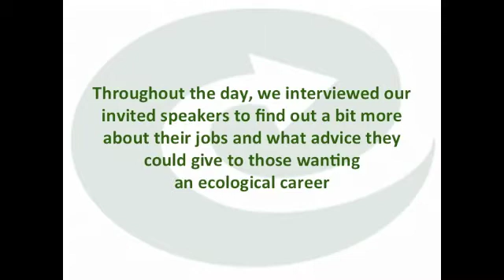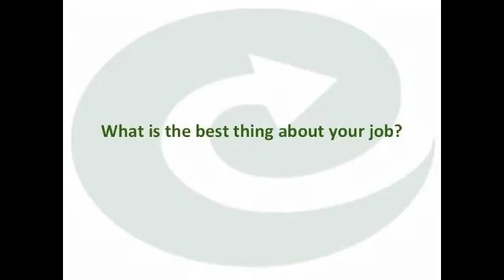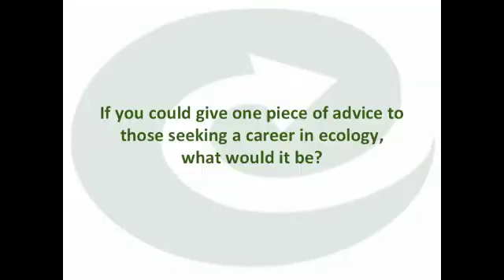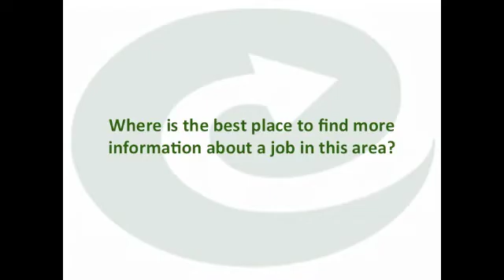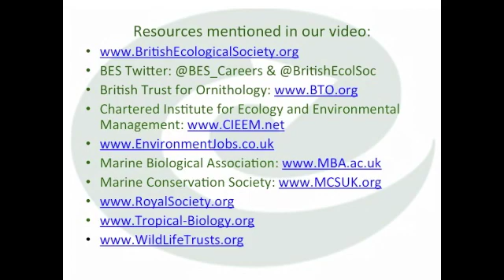Ask the Ecologists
In February 2014, we held our annual careers conference for undergraduates hoping to pursue a career in ecology.
This video features interviews with some of our invited speakers, who have a range of ecological backgrounds, giving their advice and perspectives on ecological careers.
Our website has more information on career resources, including our 'Top 10 Tips' guide and our Undergraduate Fellowship Scheme.